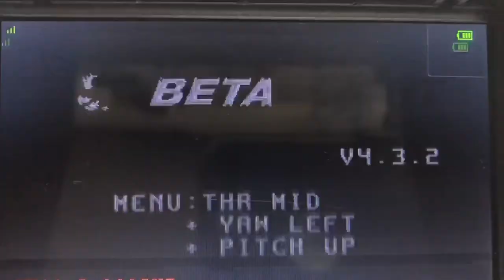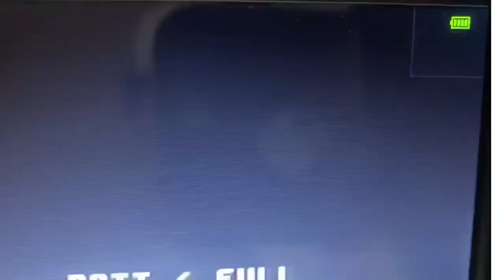Service VTX Failed mobula 6 with Eksternal VTX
Transisi drone aerial ke drone race
Microdrone 65mm brushed motor 615
Mode terbang altitude hold
LED 7 warna

Camera 600TVL
Battery 1S 300 mAh 60/120C
Jarak terbang LOS 50 meter
Dapat menggunakan remote multiprotocol

Latihan Freestyle
Camera 600TVL
Jarak terbang LOS 100 meter
Dapat menggunakan remote multiprotoco
Indikator sinyal Telemetry RSSI di OpenTX

Special build / Request :
- Service, upgrade
- Tuker tambah

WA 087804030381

Workshop Tools :
Soldering Iron